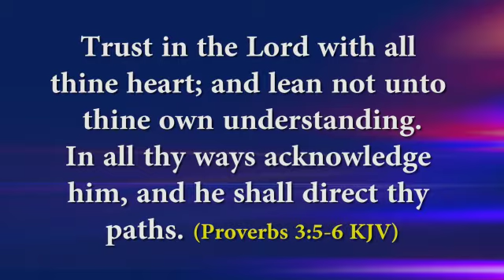Pray with Apostle Paul Ameh 🙏